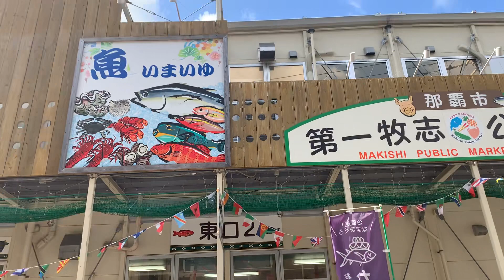20230208 【速報】那覇市えびす通り〜那覇市第一牧志公設市場（3月19日オープン）〜仮設市場